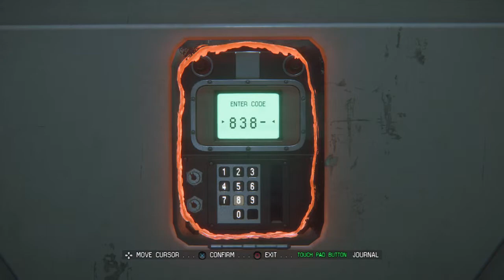Alien: Isolation on nightmare part 23 (real)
Ignore the other, slight mix up. lol